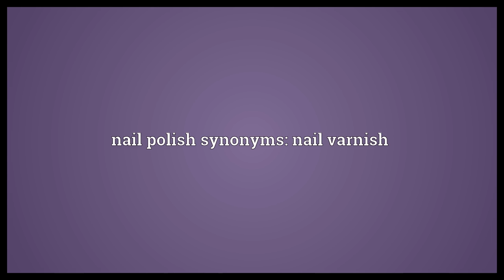Nail polish Meaning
Video shows what nail polish means. a cosmetic lacquer applied to the fingernails or toenails. nail polish synonyms: nail varnish.  Nail polish Meaning. How to pronounce, definition audio dictionary. How to say nail polish. Powered by MaryTTS, Wiktionary